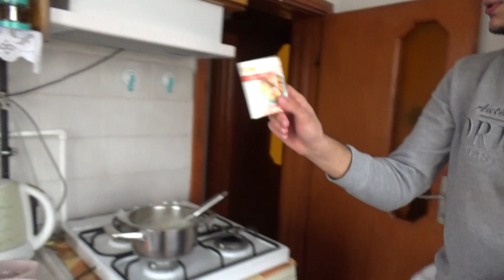HAYATIMDA İLK KEZ PASTA YAPTIM !! - Akif Orhan Mutfakta (Yaş Pasta Tarifi Kolay Youtuber)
Ben türk vlogger Mehmet Akif Orhan, HAYATIMDA İLK KEZ PASTA YAPTIM !! - Akif Orhan Mutfakta (Yaş Pasta Tarifi Kolay Youtuber)

Ben türk vlogger Mehmet Akif Orhan, Makomen kanalı günlük vlog , gezi vlog videoları ,gezi vlogları ,tatil vlog , köy hayatı , doğal hayat gibi günlük eğlenceli vloglar ve videolar paylaşıyor.